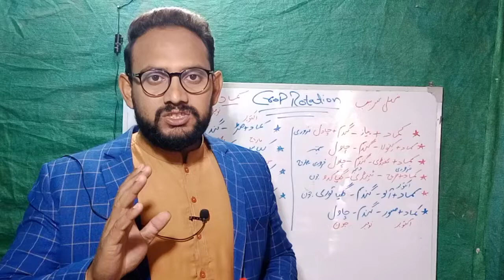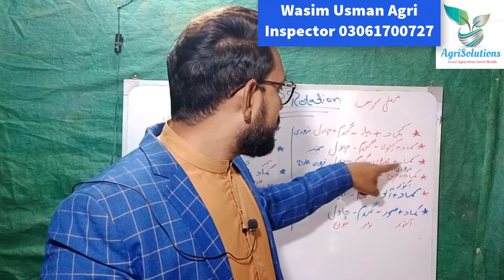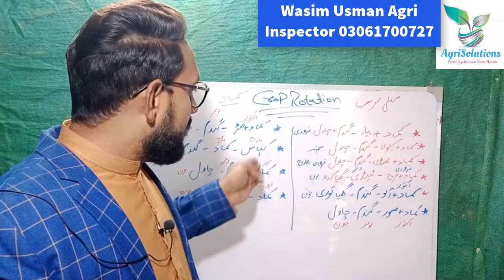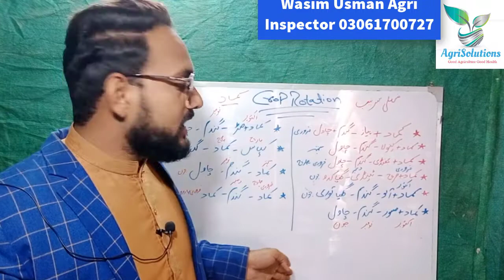Crop Rotation | Crop Rotation Intensity |sugarcaneIBoth urdu & hindiI AgrisolutionsI فصلوں کی تبدیلی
Crop Rotation | Crop Rotation Intensity |  sugar cane I Both urdu & hindiI Agrisolutions
اس ویڈیو میں ہم آپ کو بتائیں گے کے کیسے فصلوں کی ترتیب بدل کر ہم اپنی زمینوں کی زرخیزی کو بر قرار رکھ سکتے ہیں اور کیسے اپنی پیداوار میں اضافہ کر سکتے ہیں
کما د ایک منافع بخش فصل ہے کما د کی فصل میں فصلوں کی تبدیلی کر کے ہم کماد سے چار گنا منافع کما سکتے ہیں ۔